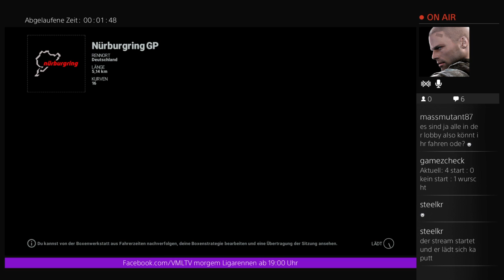Nürburgring GP GT3 Gruppe 2 Teil 1 22.08.15 VMLTV [HD][PS4][GER]